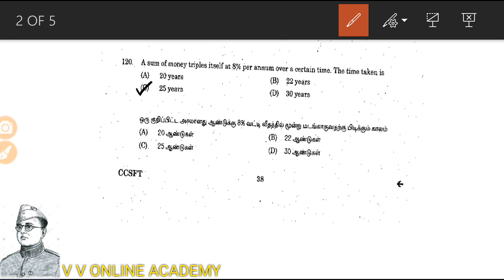Tnpsc maths previous years question paper with answer